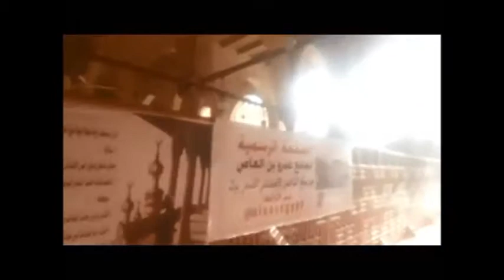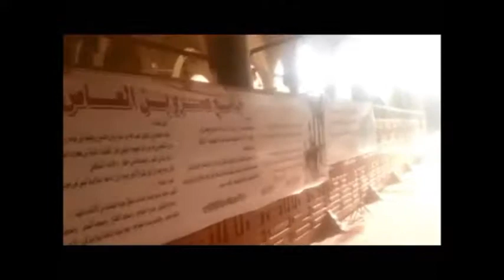رحلة مرشد سياحي 00057 A tour of a tourist guide